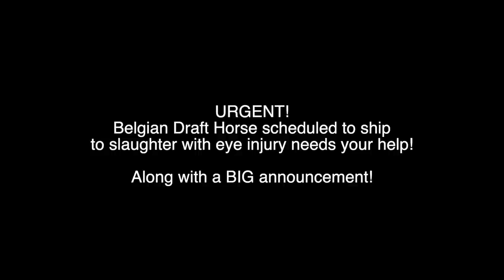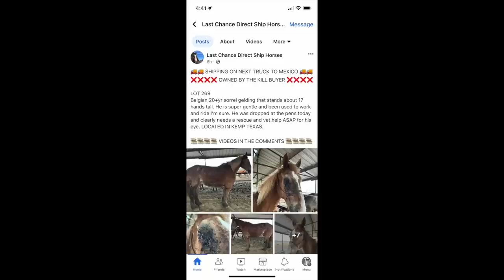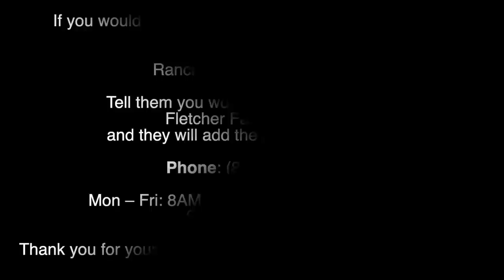URGENT! Belgian Draft Horse with severe eye injury was scheduled to go to slaughter needs your HELP!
Episode 49
If you are new to this channel Cory and I purchased a 43 acre farm in February of 2022 and rescued 6 Belgian Draft horses from shipping to slaughter. Since the original six were rescued we additionally rescued two others from kill pens as well. Check out some of our older videos to see our story.

However, this video is very personal to us because we need your help! On Friday March 17th, while scrolling through Facebook I came across a horse that was scheduled to ship on the next slaughter truck to Mexico. The reason this horse stood out to me was because he has suffered horrible abuse and his right eye has been poked out! I started networking to see if someone was going to take the horse and as of 3:30pm on Friday no one had paid for him. I was not going to let this horse end up at slaughter so I paid for him and rescued him. There were groups that said they would pick him up but he was not paid for...therefore he was not safe!

A Coggins test was done on Friday and results should be back on Monday. We have scheduled transport for Tuesday and made arrangements with our vets office to bring him there on our way home from Kemp, TX. From the pictures our vet thinks his eye needs to be removed but she will not be able to tell until she sees him in person.

BIG ANNOUNCEMENT!
Over the last few months, Cory and I along with three amazing women that I don't know what I would do without them in my life, Jeannine Residori, Kara Wray and Michelle Raney...we have all started the Big Hoof Foundation! We will be rescuing horses like these who have been abused, neglected and dumped at kill lots. Our goal is saving more lives! We have been approved for 501(c)3 status and are a certified non-profit. We are working to get the foundation off the ground and more details on the foundation will be given soon. Right now we are focusing on saving lot#269 and getting him the medical care he needs.

We need your help to raise money to cover the costs of lot#269 (who needs a name) and getting the foundation moving forward. Donations are going to be temporarily accepted on the Fletcher Farms Amarillo website on a page dedicated to the Big Hoof Foundation since we do not have a website created yet.

We need to raise about $3500 to cover the following...
Bail - $1,175
Transportation - estimate $300
Eye surgery - Estimate from the vet $300-$800
Aftercare - Medications, blood work, etc. ($ amount unknown)
Feed - approximately $20 per day (free choice hay and Alfa Pro)

All donations are now tax deductible since we have created the foundation and lot#269 is our first official rescue!

Thank you so much for your support! We can not thank you enough! We will definitely have more updates on Tuesday when we pick him up and I will try and do a live video when we pick him up.

Thank you to everyone that has sent us gifts of Alfa Pro, we truly appreciate your support and can't thank you enough!

We have had questions asking if we have an Amazon wish list to help with supplies for the horses. Now that the foundation is up and running we will be putting together an Amazon wish list. If you would like to send a gift/donation of feed (Alfa Pro, hay, etc) to the horses you can send that through our local feed store.

Ranchers Supply and HF&C have offered to help us with anyone wanting to send a gift of Alfa-Pro to the horses. When you call, tell them you are sending a gift to Fletcher Farms Amarillo and they will add the gifts to our account. Alfa Pro is $17.50 per 50lb. bag plus tax at Rancher Supply and $18.25 per bag at HF&C. WE go through about 2-1/2 bags per day to feed all the 8 horses. We also purchase hay and alfalfa from Ranchers Supply which is used to feed the horses and donkeys.

Thank you to all of our subscribers and followers for your support, for your kindness and generosity! We are grateful for everything and don't know what we would do without your support!

Ranchers Supply
8048 River Road Amarillo, Texas 79108

Monday-Friday 8am-6pm
Saturday 8am-4pm
Sunday Closed

Mon – Fri: 8AM- 6PM (Central Time)
Saturday: 8AM – 3PM
Sunday: CLOSED

Thank you to Ranchers Supply and HF&C Amarillo for your continued support in helping all of our animals!